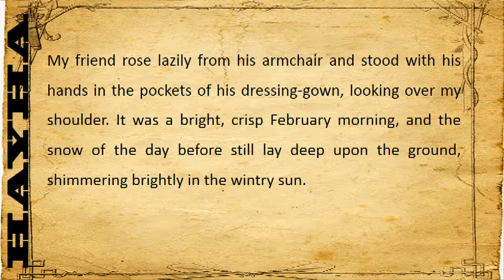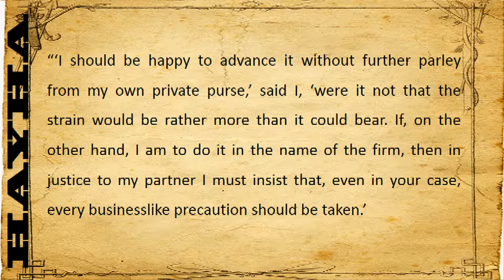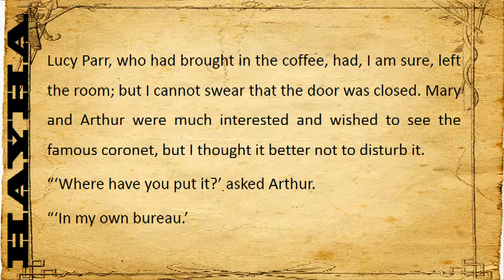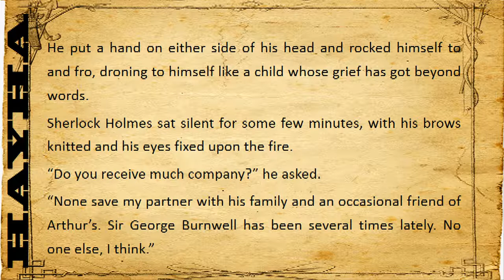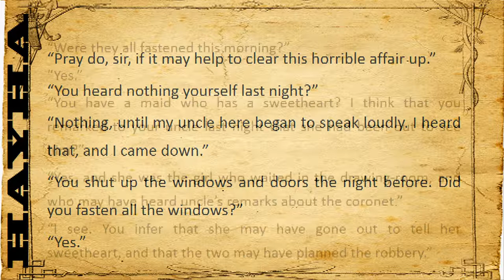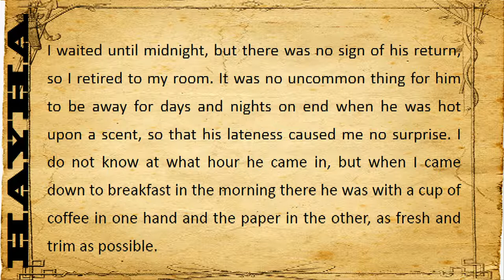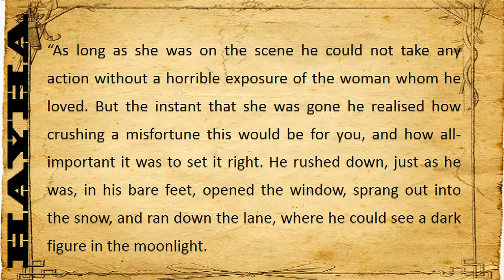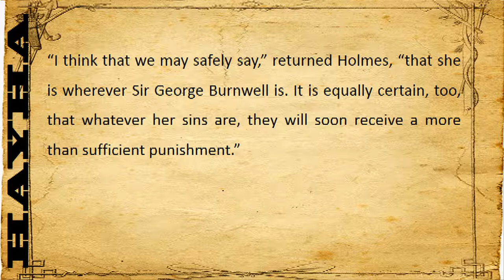XI. THE ADVENTURE OF THE BERYL CORONET - The Adventures of Sherlock Holmes - Sir Arthur Conan Doyle